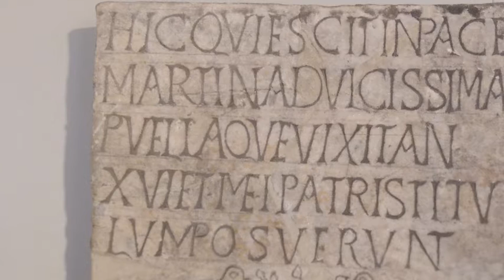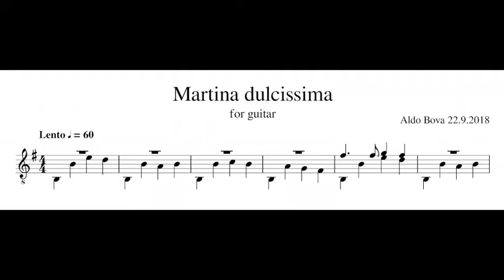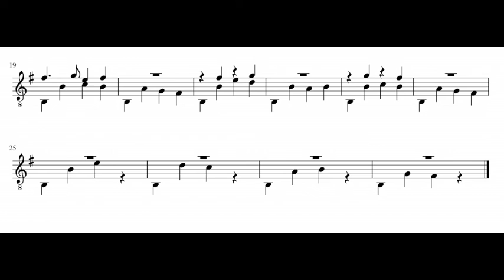A. Bova, Martina dulcissima, for guitar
Homayoun Saleh, guitar